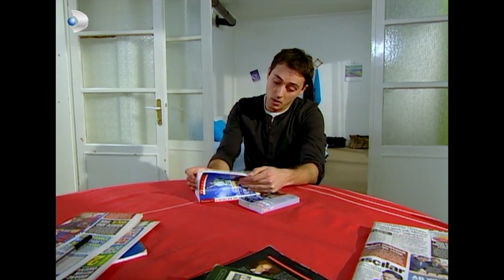Canan, Kızını Murat'a Getirdi! - Kavak Yelleri 42.Bölüm